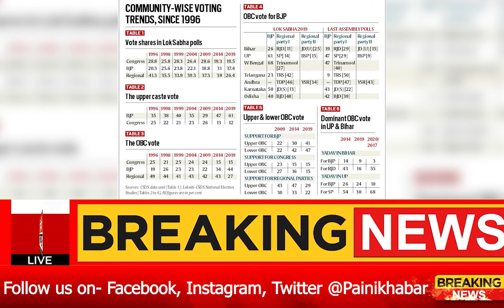Noida Election: चौथी बार जीत तय, फिर नोएडा से उम्मीदवार बने डॉ. महेश शर्मा, कार्यकर्ताओं में जोश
Election: चौथी बार जीत उनके हाथ में, फिर उम्मीदवार बने डॉ महेश शर्मा, कार्यकर्ताओं में जोश, जगह जगह जोरदार स्वागत।

scripy about video *max- 400 words*
topics covered in this video:-
election 2024
dr mahesh sharma
sansad
gautambudh nagar

Paini Khabar is not just another news channel; it's your daily dose of insightful, unbiased, and reliable news. With a commitment to delivering accurate and timely information, Paini Khabar covers a wide range of topics, including politics, business, technology, health, and entertainment, ensuring that you stay informed about the world around you.
What sets Paini Khabar apart is its dedication to journalistic integrity and its mission to provide viewers with news that matters. Whether it's breaking news or in-depth analysis, the channel's team of experienced journalists and reporters work tirelessly to bring you the most relevant and up-to-date information.
Join us on this journey of discovery and stay ahead of the curve with Paini Khabar."
integrity, accuracy, and a fresh perspective.
🔍 *Channel Highlights:*
1. 🌍 *Global Coverage:*
2. 🤝 *Community Engagement:*
3. 📊 *In-Depth Analysis:*
4. 🚀 *Breaking News Alerts:*
5. 🌈 *Positive News Segments:*
6. 🎙️ *Expert Interviews:*
7. 🗳️ *Election Coverage:*